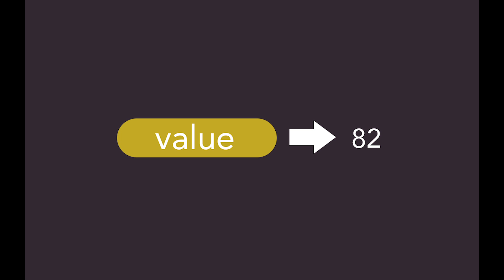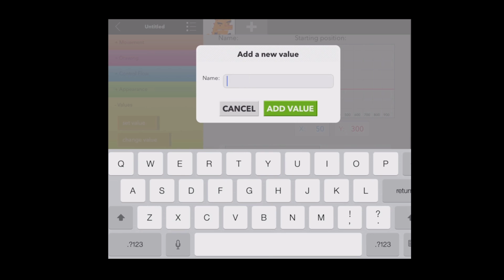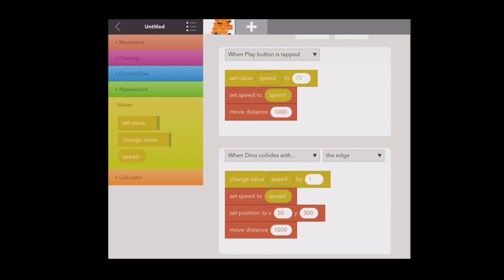3 Minutes of Code: Values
This video explains how to use values (or variables) in Hopscotch.